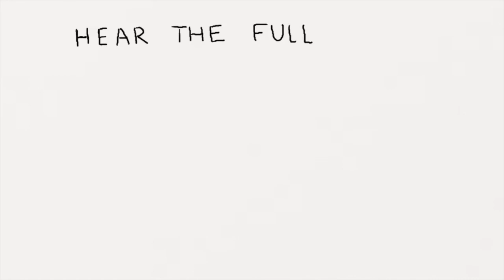The Beacon Doodles | Ep. 1: Drunk on Alaskan Love (& Apples)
In the first episode of ‘The Beacon Doodles” a drunk Alaskan moose captures the heart of Anchorage, and he will capture yours too.